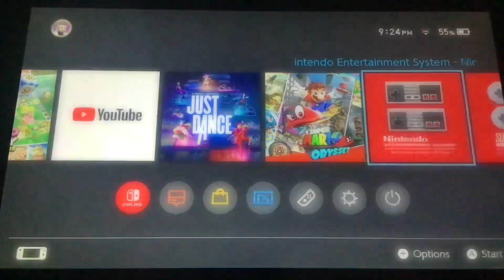My reaction that my Nintendo Switch Online Membership Expired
Credit: Paramount Global and Viacom.
Please do not block the video.